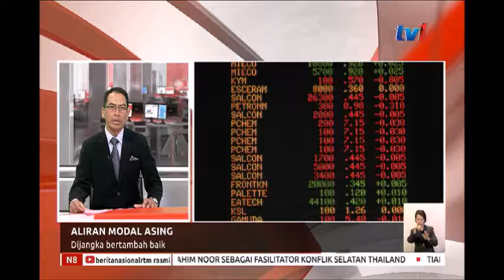N8 – ALIRAN MODAL ASING – DIJANGKA BERTAMBAH BAIK [16 DIS 2018]